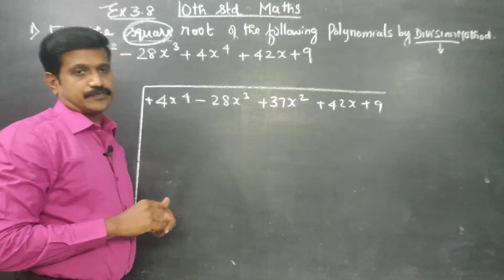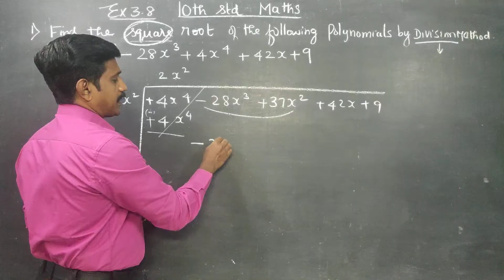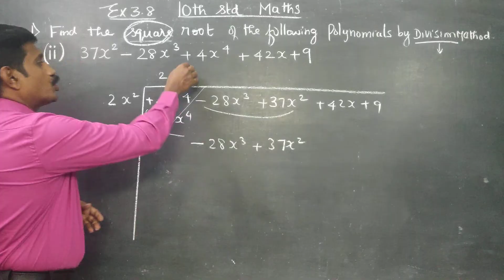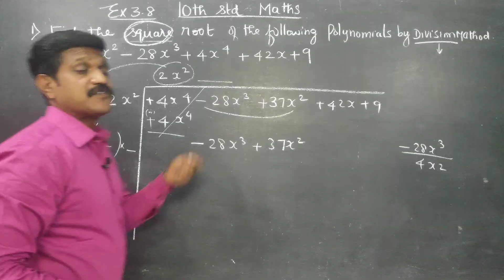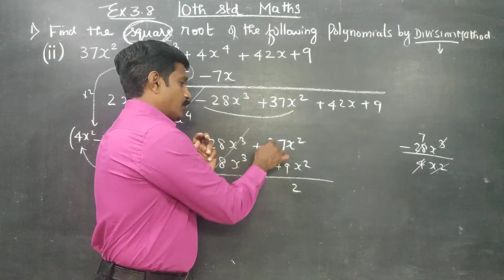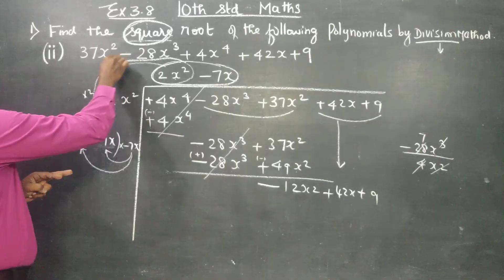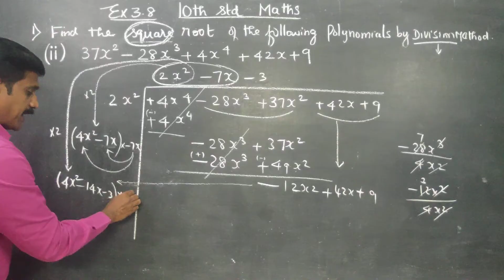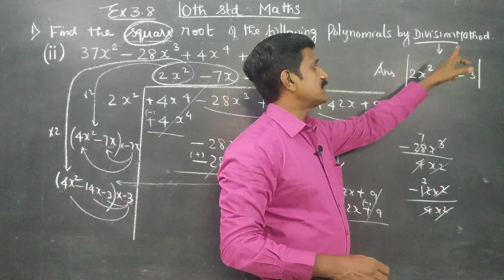10th STD MATHS EX 3.8 (1)(ii) Find the square root of 37x^2-28x^3+4x^4+42x+9